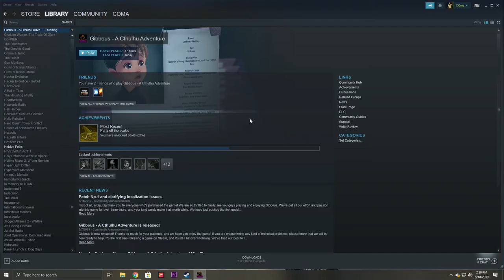COma Plays: Gibbous - A Cthulhu Adventure | Part 21: Passed out